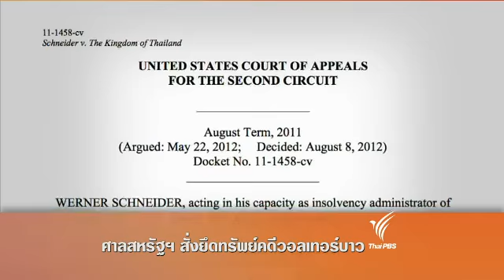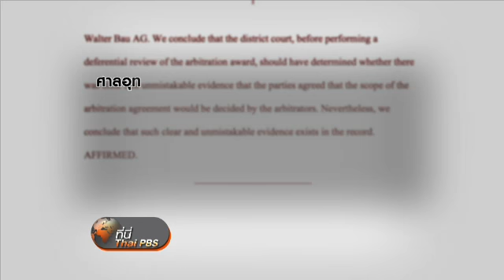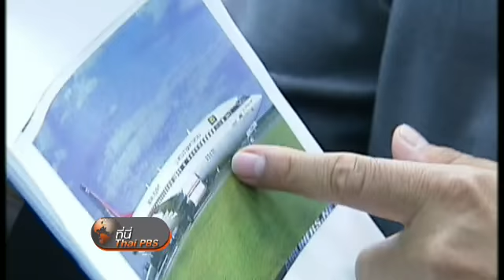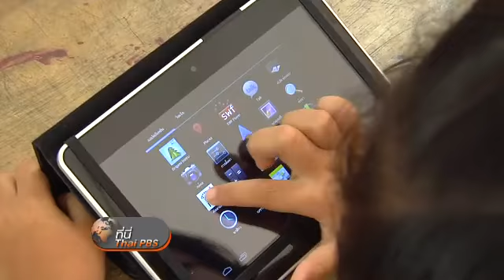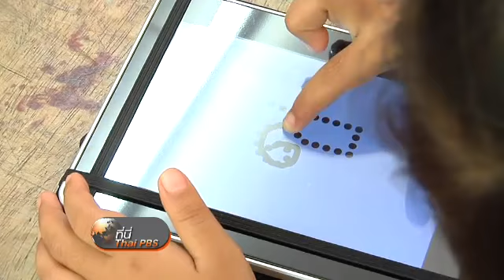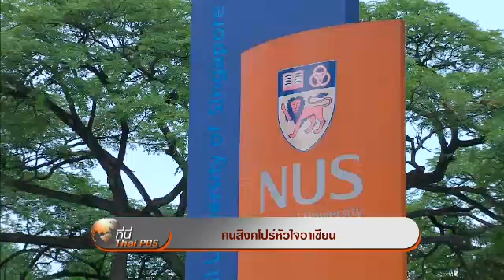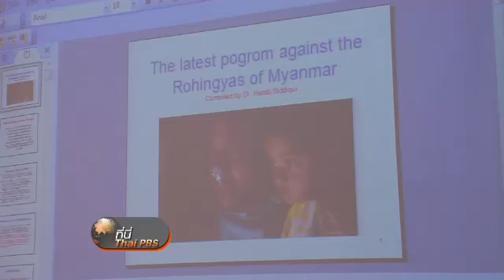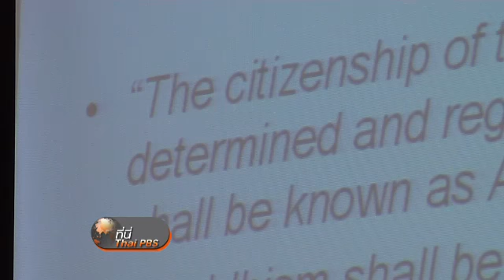ที่นี่ ThaiPBS 16/8/55